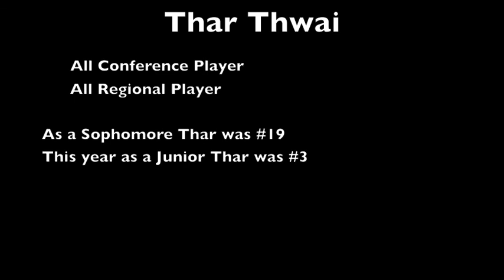Thar Thwai Highlight Tape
Highlights of Junior Thar Thwai